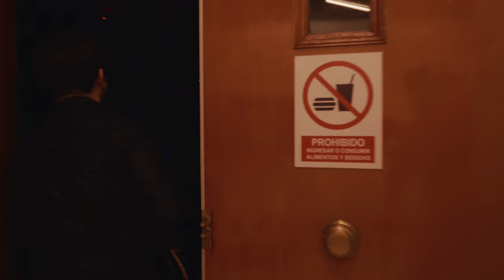"Salir y volar" - en vivo SCD - Cristian Lazo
"Salir y volar" - en vivo
Autor y compositor: Cristian Lazo

Concierto en vivo realizado en la sala SCD Bellavista
Abril 2023
Santiago - Chile

Músicos:
Juan Carlos Correa (Tiple / Bajo / Guitarra / Coros)
Alejandro Ramirez (Bateria)
Juanjo Nuñez (Percusión, Batería, Coros)
Felipe Galdames (Saxo, Flauta traversa)
Carlos Muñoz (Teclado, Bajo, Coros)

Sonido directo, grabación:
Rodrigo Toro
Rodrigo Silva

Iluminación:
Gloria Allendes

Edición/Mezcla (Sonido):
Cristian Lazo - Estudios Bunker

Mastering:
Andres Rebolledo - Sononauta Studios

Macarena Fuentes
Fabian Ibarra
Vicente Zapata
Cromatic Films

Fotografía:
Gonzalo Farias